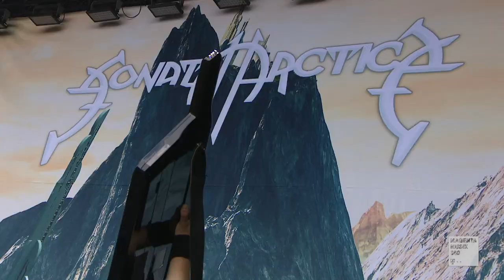Sonata Arctica - Live Wacken 2017 (Full Show HD)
Setlist:
00:00 Intro
01:40 01. Closer To An Animal
07:01 02. The Wolves Die Young
11:13 03. FullMoon
17:15 04. Paid In Full
21:47 05. I Have A Right
26:35 06. Tallulah
32:30 07. Black Sheep
36:42 08. 8th Commandment
41:02 09. Life
48:50 10. Don't Say A Word (with Vodka outro)